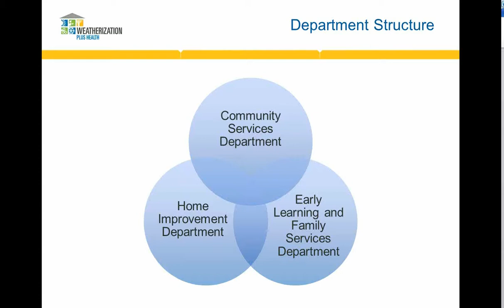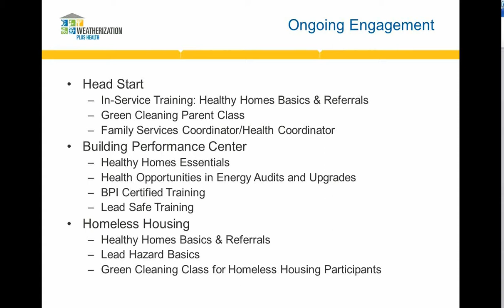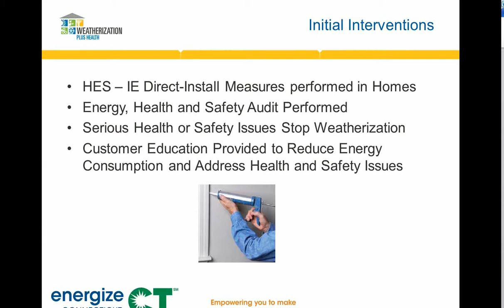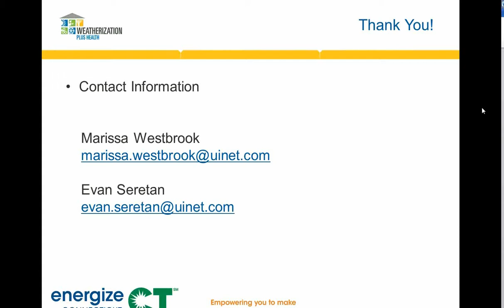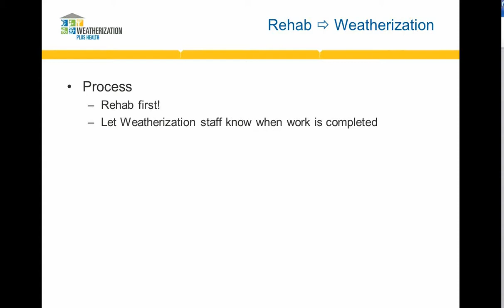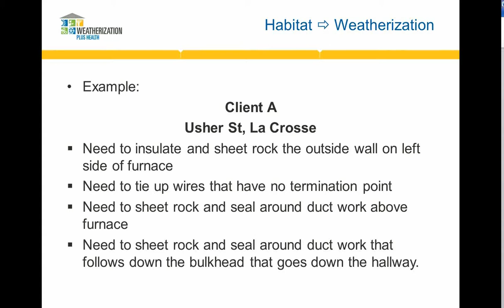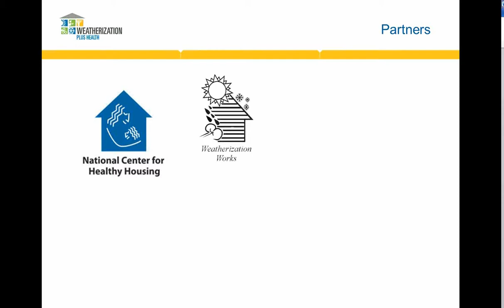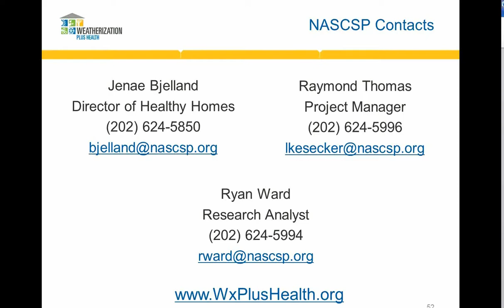Best Practices for Forming Successful Collaborations